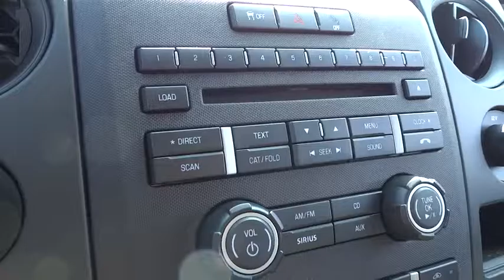2014 Ford F-150 Wilson, New Bern, Goldsboro, Greenville, Rocky Mount, NC PU9764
2014 Ford F-150
2014 Ford F-150 2WD SuperCrew 145 STX - Stock#: PU9764 - VIN#: 1FTFW1CF1EKF67912

Excellent Condition, CARFAX 1-Owner, GREAT MILES 12,965! $2,100 below Kelley Blue Book!, EPA 23 MPG Hwy/17 MPG City! Ingot Silver Metallic exterior and Black interior, STX trim. iPod/MP3 Input, CD Player, Aluminum Wheels, Flex Fuel, Whether it's an inexpensive basic work truck that can take a beating and still hold its value or a plush, horse trailer-hauling family vehicle you can be proud to take to any country club, Ford builds an F-150 for all occasions and occupations. -KBB.com, Fully Inspected and Detailed. SEE MORE! PRICED TO MOVE: This F-150 is priced $2,100 below Kelley Blue Book. KEY FEATURES INCLUDE: Flex Fuel, iPod/MP3 Input, CD Player, Aluminum Wheels. MP3 Player, Keyless Entry, Child Safety Locks, Electronic Stability Control, 4-Wheel ABS. Ford STX with Ingot Silver Metallic exterior and Black interior features a V6 Cylinder Engine with 302 HP at 6500 RPM*. Fully Inspected and Detailed. EXPERTS ARE SAYING: Whether it's an inexpensive basic work truck that can take a beating and still hold its value or a plush, horse trailer-hauling family vehicle you can be proud to take to any country club, Ford builds an F-150 for all occasions and occupations. -KBB.com. Great Gas Mileage: 23 MPG Hwy. WHO WE ARE: One of the top Honda dealerships in Eastern, NC The price does not include tax, tag, dealer administration fee of 649.00 and dealer installed accessories. Pricing analysis performed on 3/21/2017. Horsepower calculations based on trim engine configuration. Fuel economy calculations based on original manufacturer data for trim engine configuration. Please confirm the accuracy of the included equipment by calling us prior to purchase.